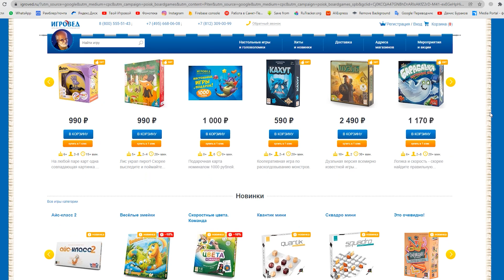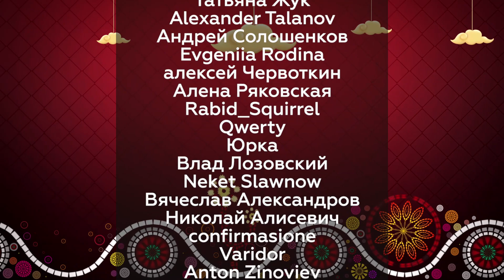МЫШИНАЯ КОМАНДА: Играем в настольную игру с Елисеем!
Играем в настольную игру «МЫШИНАЯ КОМАНДА»

В кооперативной настольной игре Мышиная команда игрокам предстоит перетаскать из кладовки как можно больше вкуснятины. Для этого кидайте кубики мышиной удачи и выбирайте, какие клетки с выпавшими на кубиках продуктами занять. Как только все клетки лакомства заполнены мышиными жетонами, оно, считайте, ваше!